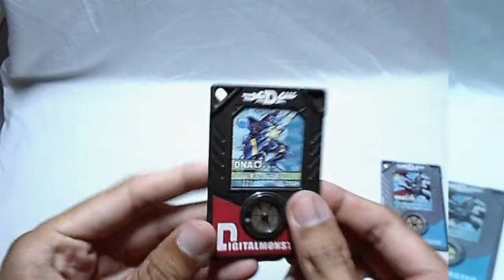DIGIMON - Digivice Series - Digimon Accelerator Ultimate Genome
Hello there, it's been a year since my last video :D

Okay, right now i'll post a quick review about Digimon Accelerator - Ultimate Genome (Sleipmon). This Digivice line (maybe) has forgotten by many DigiDestined around the world.

Digimon Accelerator has an awesome feature like, trigger gimmick, scan gimmick, change faceplate (check link below). If you have Digimon Accelerator to, please let me know if they can connect with other type of Digivice :)

Or you can support my partner, he's called by local as Gennai from Center Java, he's ready to treat your broken Digivices :

Please keep the comment section polite and kind. Thank you so much :D